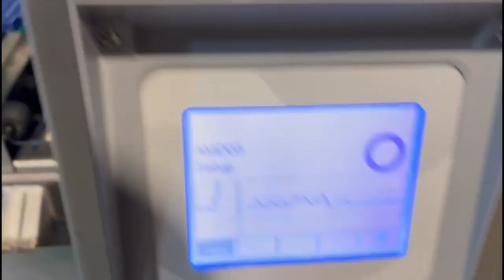1375-173: Zomerdam metal detector with rejector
Zomerdam mobile metal detector with rejector, type: MN 5.1 CI 300/150, serial number: 910208-CI, year of construction: 2009, 100/240 V, 50/60 Hz, 50/300 mA, plastic mesh belt, belt width: 265 mm, clearance: 500 mm x 107 mm, total dimensions: 1000 mm x 1500 mm x 1200 mm.